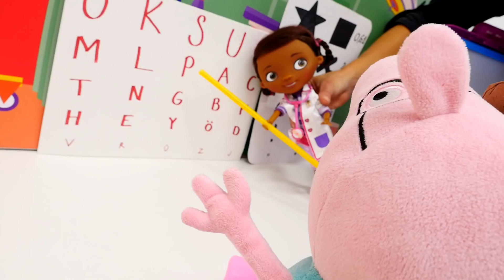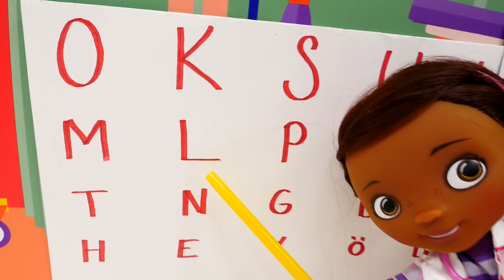Spielzeugvideo für Kinder mit Peppa Wutz - Papa braucht eine Brille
Schau mal, ein neues Spielzeugvideo für Kinder mit Peppa Wutz auf Deutsch. Papa arbeitet viel am Computer und seine Augen sind müde. Er sieht nicht mehr so gut. Mama hat für Papa einen Termin bei Doc McStuffins gemacht Oh, so wie es aussieht braucht Papa Wutz eine neue Brille.

Dieser Kanal hat viele tolle Videos mit Plüschtieren und Spielzeug aus Plüsch. Hier können die Kinder was Neues lernen und viel Spaß haben. Im Plüsch Paradies warten auf die Mädchen und die Jungen jede Menge tolle Abenteuer.